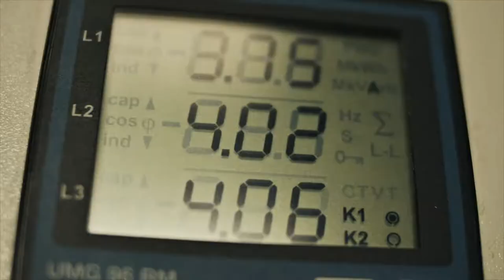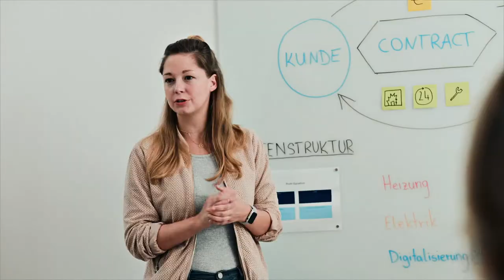Sei ein Held - HGZ Imagefilm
Du liebst das SHK Handwerk? Bist Anlagenmechaniker/in oder möchtest es gerne werden? Baust, wartest und reparierst Heizungen, Lüftungen und sanitäre Anlagen? Suchst neue Herausforderungen? Und willst die Zukunft als Servicetechniker oder HLS-Monteur aktiv mitgestalten? Dann bist du bei HGZ genau richtig! Wir sind ein modernes Berliner Familienunternehmen und seit 1997 in den Bereichen Heizung, Lüftung und Sanitär tätig und auf der Suche nach dir!

Sei dabei! Sei ein Held! Gemeinsam bei HGZ!